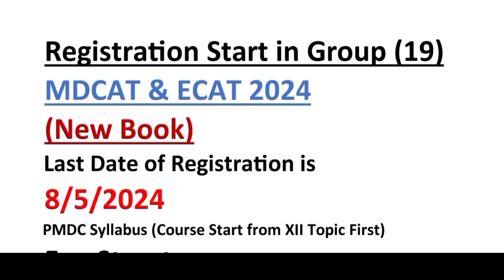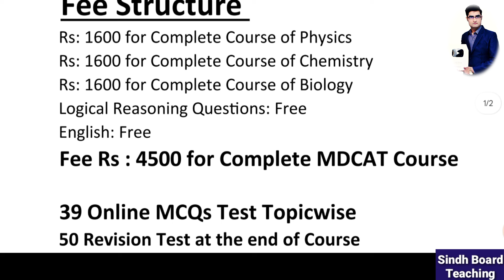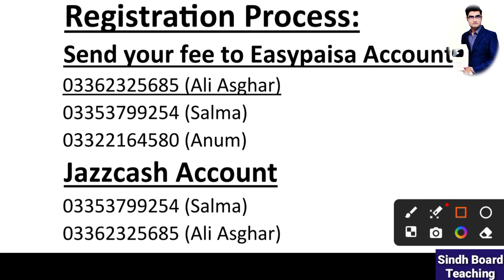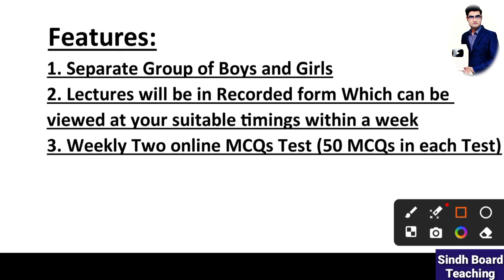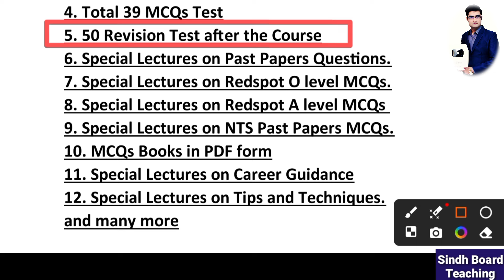Registration Start in Group 19 MDCAT & ECAT 2024 (Sindh Board Teaching)